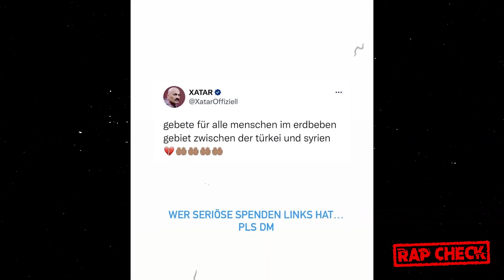Erdbeben in der Türkei: MOIS Familie betroffen - XATAR sammelt spenden!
Quelle:
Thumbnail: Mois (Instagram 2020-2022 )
Archive Material: Mois & Xatar (TikTok & Instagram Feed 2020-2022)
Video: Mois ( IG Story 6.2.2023)